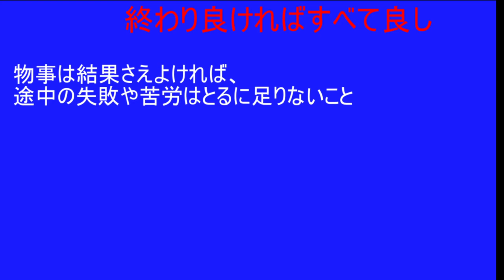「あ〜お」からはじまることわざムービー - Movies of proverb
きたよねと一緒にことわざを勉強しよう！